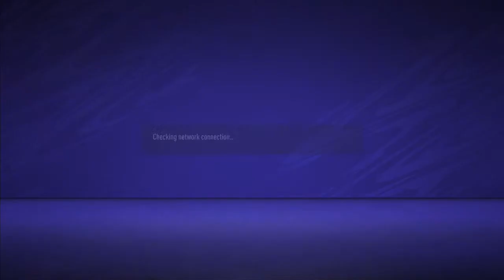CVPL DMT - S03 Birmingham Bolts vs International X